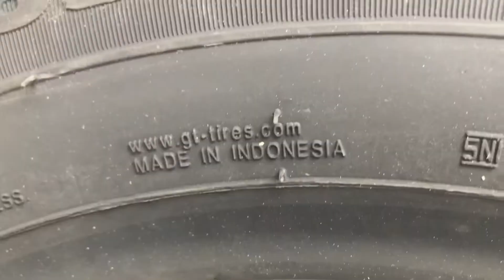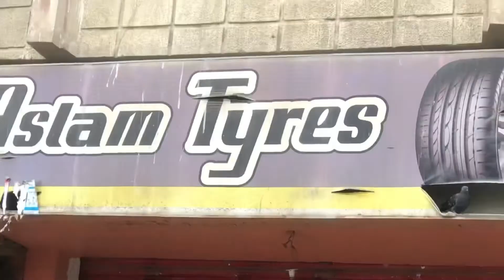GT Radial indonesia 195/65R15 For Sale price in karachi | Original Import | Aslam Tyres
Assalam O Alaikum Dear Customer Aj mainy GT Radial indonesia ka tyre Sale kiye hai Guzarish hai video Complete dekhain

Our Apna pyar bhara like zarur Dein Shukriya

1) China tyre price in pakistan | High Quality Tyres | All Size 12,13,14,15 Price & full details review

Musician: LiQWYD
Music credit.